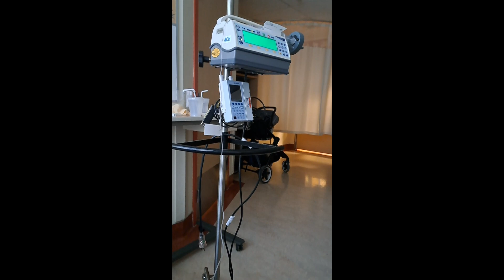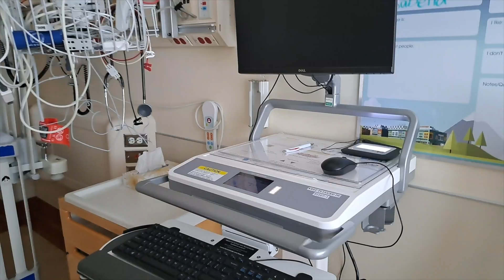NA OSPITAL SI ISABELLA | BUHAY SA CANADA | CALGARY, ALBERTA | KC AND FAMILY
Every family has a story! Welcome to ours 💜💛💚

Video Link:

 • Waesto - Not Afra...